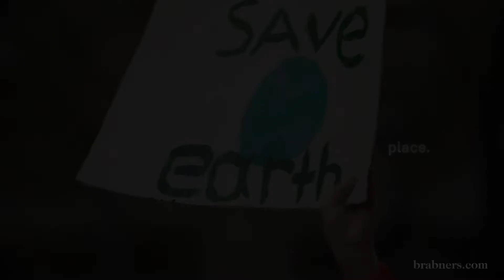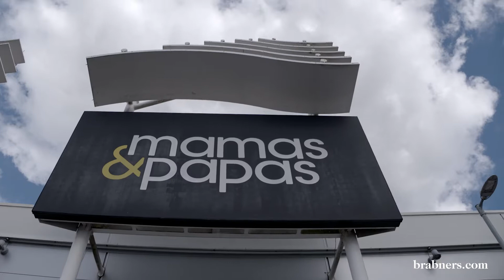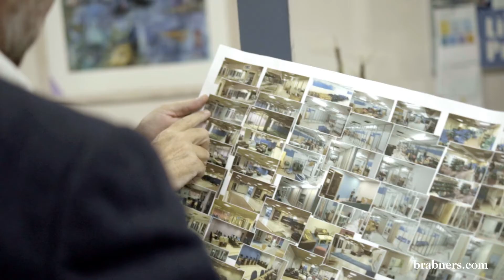ESG in the Retail Sector: Place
Retailers can become social hubs for the local community through intelligent and innovative use of their real estate portfolio.

Co-hosting goods and services such as mental health groups and business incubators within their assets can help businesses add real social value.

In this video, we are joined by industry leaders to showcase how their companies put their physical locations at the heart of their ESG strategies.